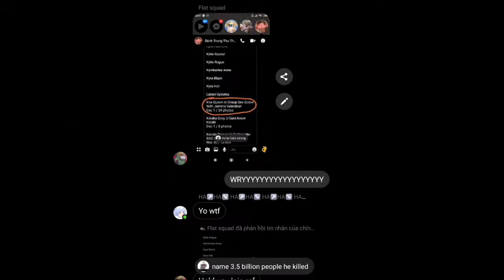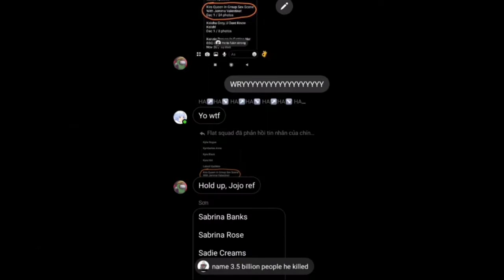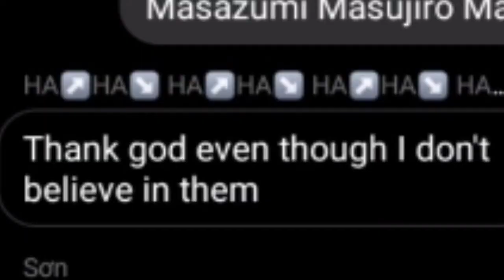NAME EVERY PORNSTAR MEME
I'm a WEEB :3